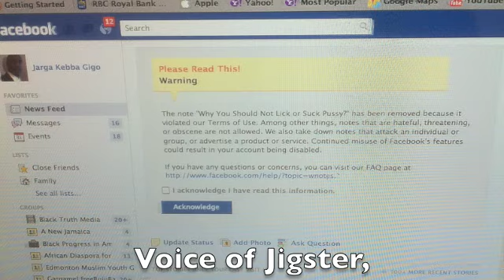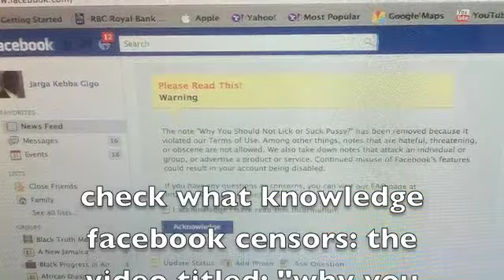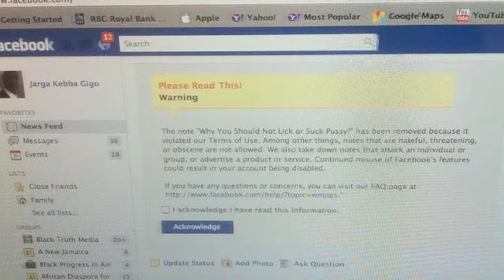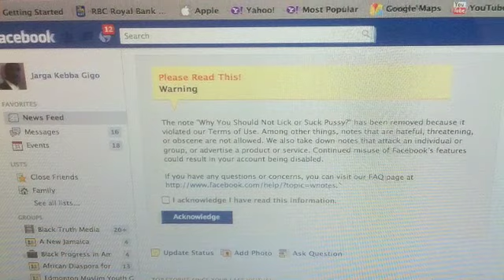Did Jesus Died for our sins or through our sins, or both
How history repeat itself and we ignorantly contribute to what we seem to frown at. The thinking and actions that led to the allegedly death of the beloved Jesus Christ is repeated by many including Christians. The Jews misinterpreted the scriptures, refused to learn new better ways, and many of us are doing the same, with the same or similar  excuse "nation of laws".